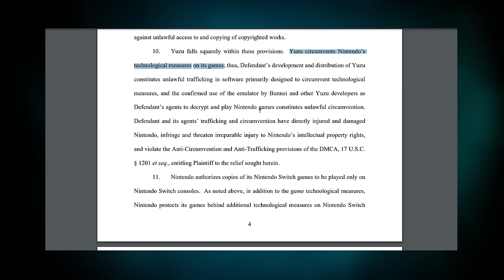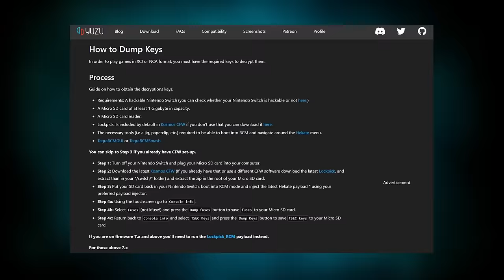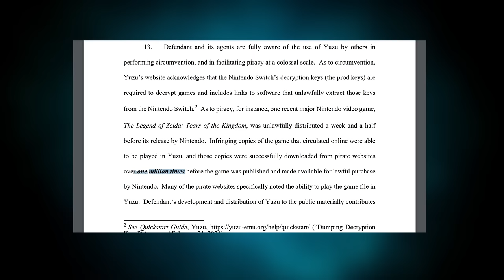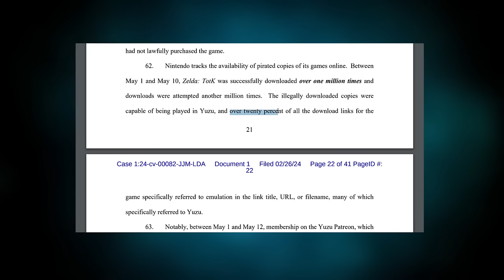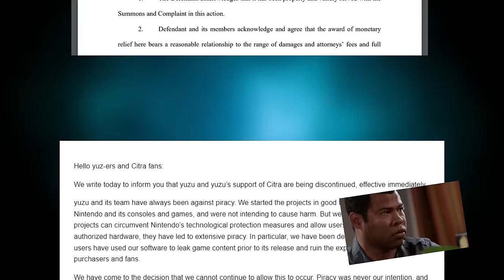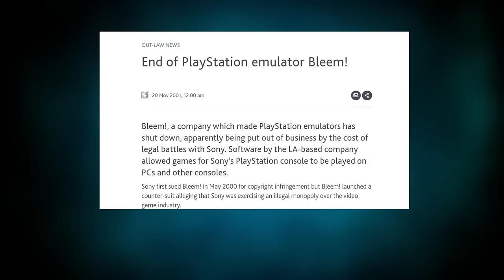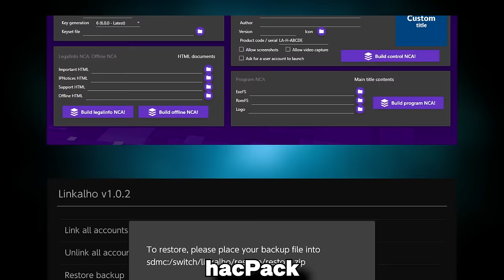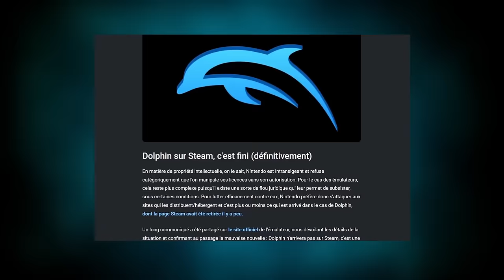L'ÉMULATION Switch va BIEN ! (Yuzu vs. Nintendo)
Les émulateurs Yuzu et Citra ont été supprimés par Nintendo. Dans cette vidéo, on analyse un peu cette affaire et tout ce que ça implique pour le monde de l'émulation !

00:00 Intro
00:36 L'émulation Switch
01:14 Plainte de Nintendo
01:49 Fonctionnement de Yuzu
03:14 Le Tuto
04:18 Leak de TOTK
05:27 Patreon
06:14 L'arrangement
07:08 Qui aurait gagné ?
08:15 Conséquences
08:42 L'avenir